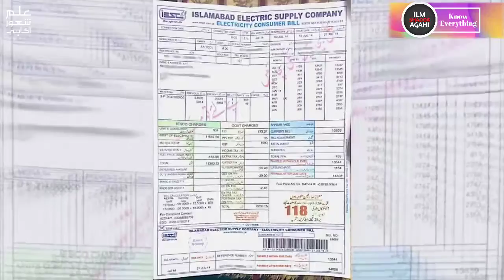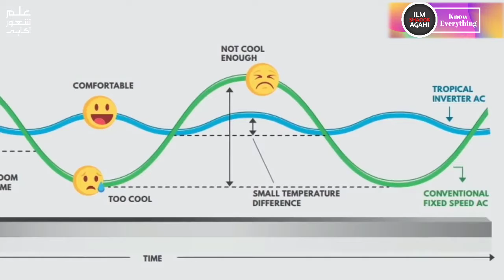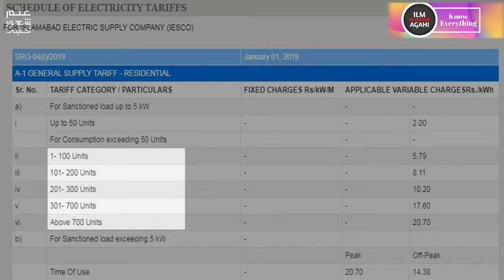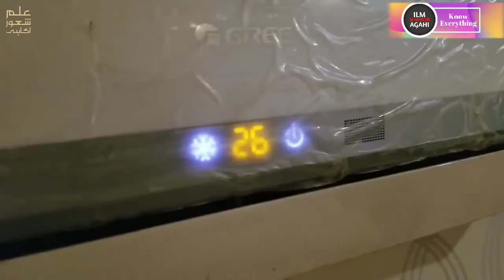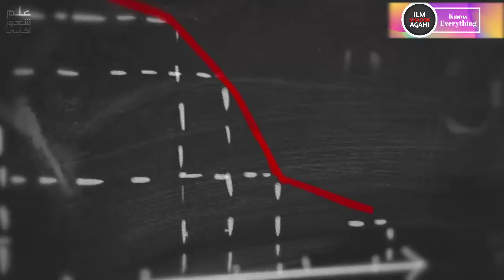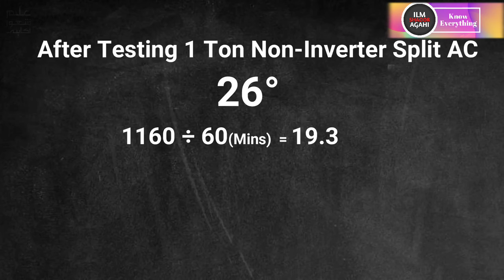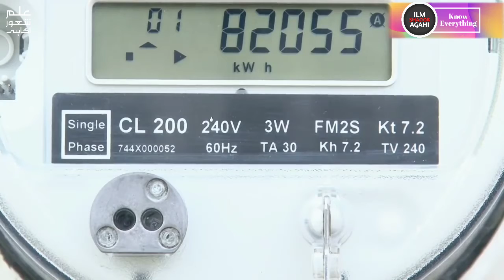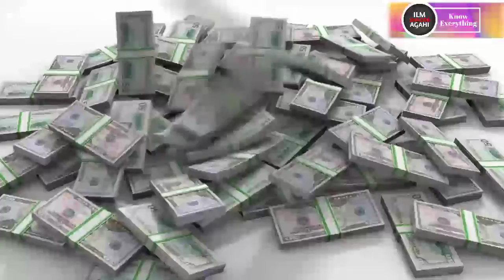Run Ac in just 2.5 rupees per hour in Pakistan | Ilm Shaoor Agahi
ILM SHAOOR AGAHI (ISA) - TREASURE OF KNOWLEDGE (TOK)

Topic
Produced by:          Yazaan khanzada
Directed by:            Uzair Khan
Voice Over:             Rizwan Ali
S. E. O:                   Sameer Ghazi
Presented by:        Usamah Khan's Documentary
Channel Name

In this video, we will tell you " Run Ac in just 2.5 rupees per hour in Pakistan   ".
Must watch the video to the end to learn more۔

4) SULTAN MALIK SHAH | SELJUK SALTANAT KA QAYAM | HISTORY OF SELJUK EMPIRE P 4 | TREASURE OF KNOWLEDGE

PREVIOUS VIDEOS OF SERIES OTTOMAN EMPIRE

Videos of Mini Series about "Saltanat e Seljuk" The Seljuk Empire"

4)
SULTAN MALIK SHAH | SELJUK SALTANAT KA QAYAM | HISTORY OF SELJUK EMPIRE P 4 | TREASURE OF KNOWLEDGE

ILM SHAOOR AGAHI
TREASURE OF KNOWLEDGE